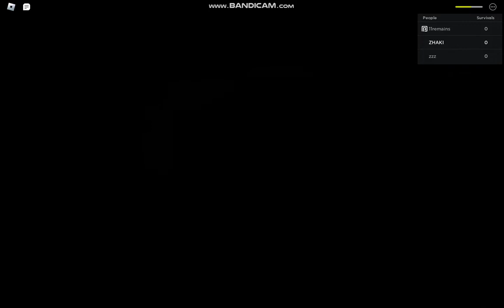roblox lost rooms part 4 (defeated creature)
killing creature